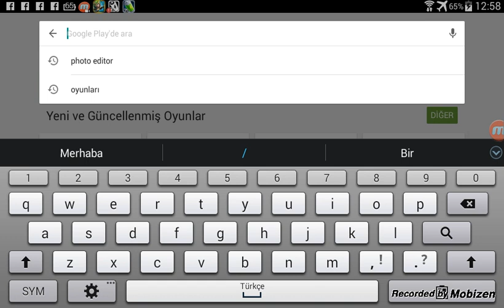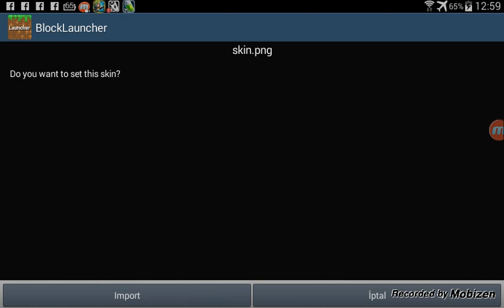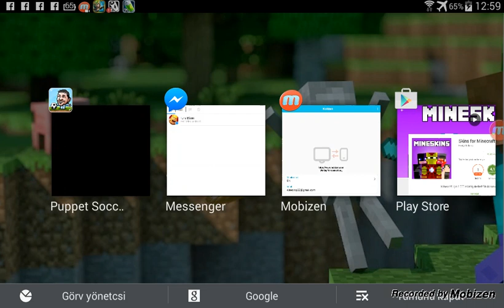Minecraft pe en kolay skin degistirme yontemi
Enn kolay skin degistirme yontemi